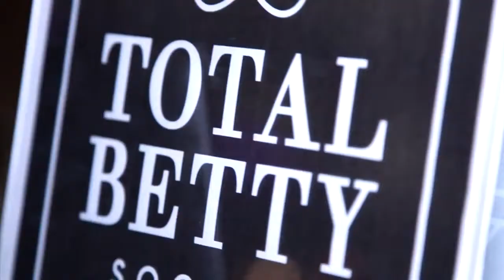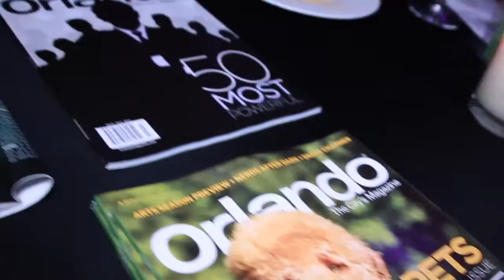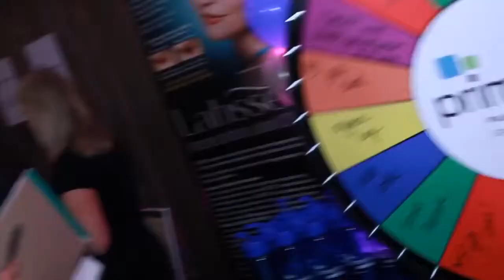Primera Plastic Surgery, Dr. Edward J Gross, Allure and Couture 2013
Third Annual Allure & Couture event presented by Primera Plastic Surgery & Salon (Primer Slim Spa). Edward J Gross MD. Orlando's Number One Facial Plastic Surgeon.

Orlandos premier beauty & fashion event: Allure & Couture 2013, presented by Primera Plastic Surgery & Salon.

Plastic Surgery before & after show
Live Patient Demos
Liver entertainment
Bar & Great Culinary Treats
Play the passport to Beauty

Primera Plastic Surgery - Dr. Edward Gross